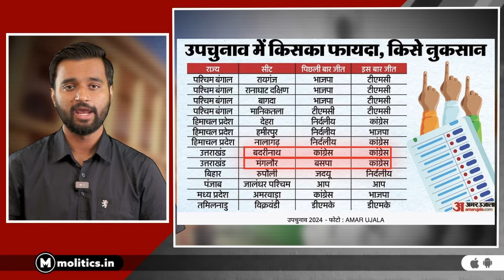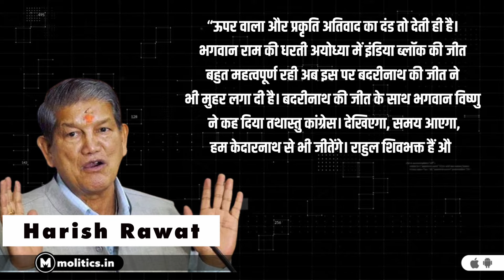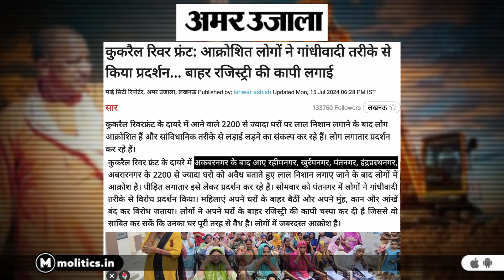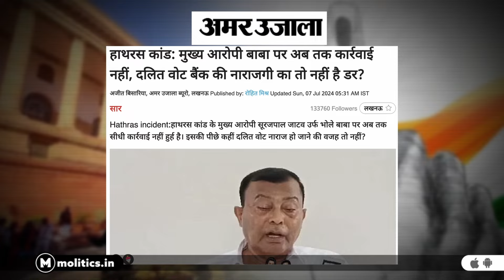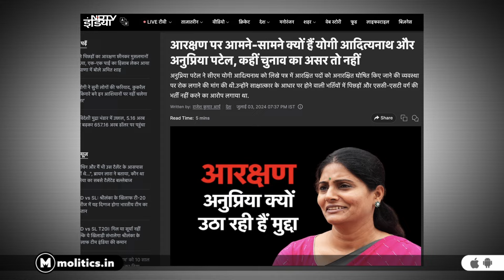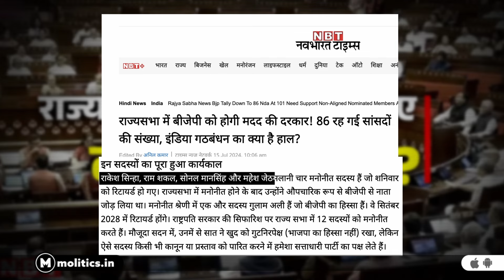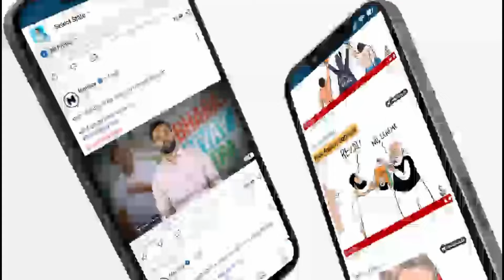UP By Election: उपचुनाव में हार के बाद BJP में हलचल| UP Bypoll 2024| Yogi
After winning two of the 13 assembly seats in recent by-elections across seven states, the upcoming bypolls in 10 seats of Uttar Pradesh will be a crucial test for the Bharatiya Janata Party (BJP) to regain ground. The polls gain significance in light of the party’s performance in the Lok Sabha elections in the state, where its seats dropped to 33 from the 62 it secured in 2019, and its vote share decreased to 41.3 percent from 50 percent. Meanwhile, the party is also looking to increase its members in the Rajya Sabha, where its strength has come down to 86 from 90 for the first time in many years, following the end of the term for four non-aligned members.

The National Democratic Alliance now has 101 seats, which is below the majority mark of 113 in the 245-member House.

The assembly seats in Uttar Pradesh have fallen vacant after nine members, including Samajwadi Party chief Akhilesh Yadav, were elected to the Lok Sabha, and SP MLA Irfan Solanki from Sisamau in Kanpur was disqualified due to a jail sentence in a criminal case. In 2022, five of these 10 seats were won by the Samajwadi Party, while the Rashtriya Lok Dal (RLD) in alliance with the SP secured one seat. On the other hand, the BJP secured three seats, and one seat was won by their ally, the Nishad Party.

Although the RLD has now joined the National Democratic Alliance (NDA), the Congress and SP, both constituents of the INDIA bloc, have decided to jointly contest the bypolls.

The Bharatiya Janata Party had maintained a strong dominance in the Uttar Pradesh, not only in the previous two Lok Sabha polls, but also the state polls coming to power at its own with a brute majority in the 403-member House.

Among the seats of the Uttar Pradesh Legislative Assembly scheduled for bypolls include Milkipur, which fell vacant after Samajwadi Party leader Awadhesh Prasad was elected to the Lok Sabha from Ayodhya.